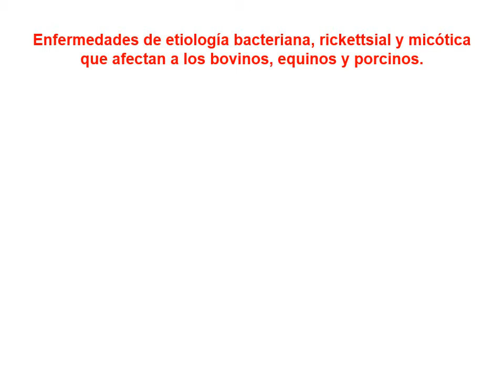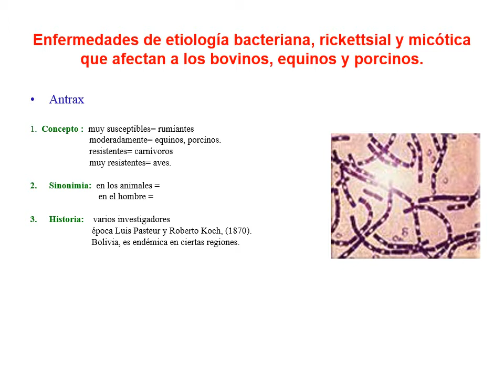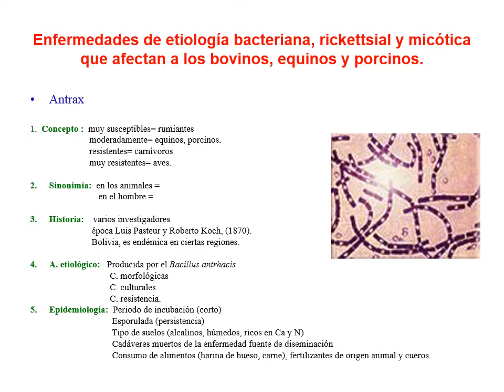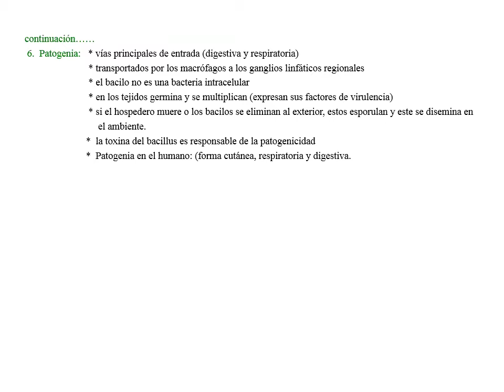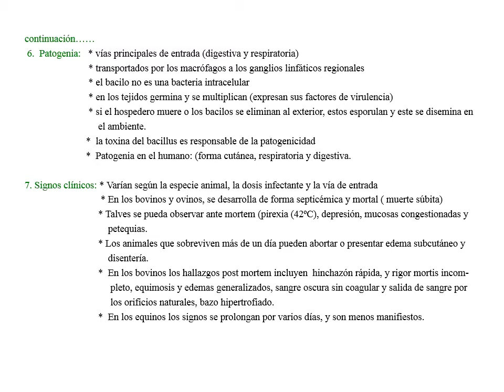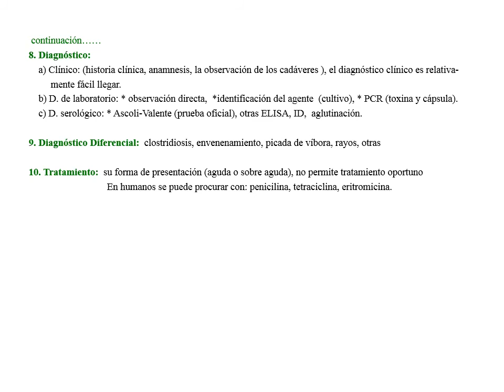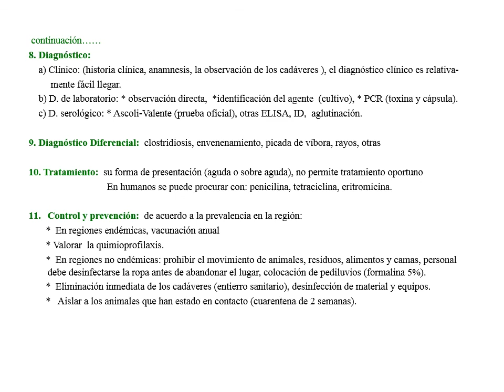ANTRAX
Segundo tema Antrax, aquí también tienen su participación, en detallar las características del agente etiológico, el resumir las formas de presentación del Antrax en humanos y al final describir las características de las vacunas existentes en nuestro medio contra esta enfermedad.